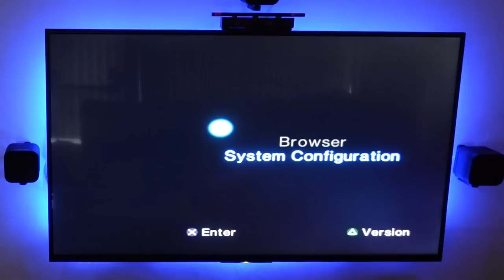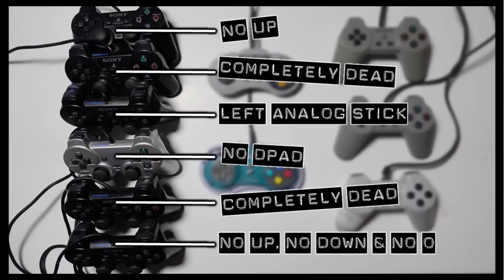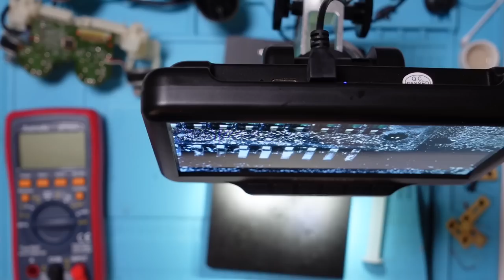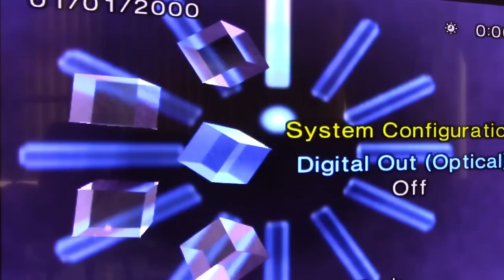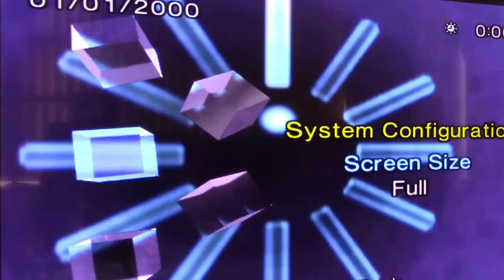I bought a Joblot of FAULTY Controllers from eBay | How many can I FIX?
I got 6 PS2 controllers, 3 PS1 controllers and 2 SNES controllers in an eBay joblot for £15.  I really wanted one of the SNES ones in particular.
Let's see how many I can get working.

Steve

The magic things I use to break stuff;
My soldering iron
My leaded solder
My flux
My soldering wick
My microscope
My blue mat
My tweezers
My multimeter
My oscilloscope
My underpants

P.S.  As always, I should point out that I'm not a professional.  I'm a big fat noob.  And I'm more likely to be doing things the wrong way.  But hey, I try.